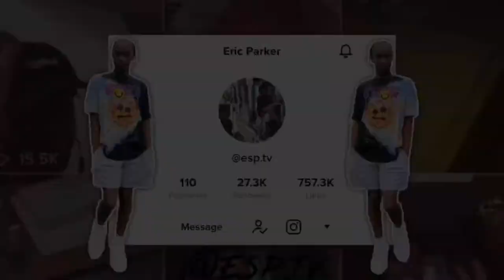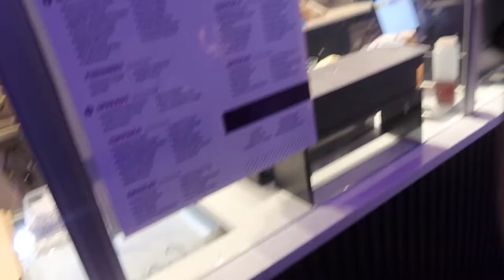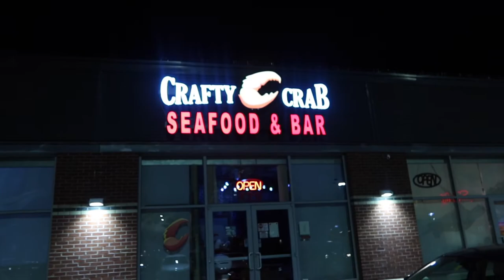MY FIRST EVER DATE *must see*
THANK YOU FOR THE SUPPORT AND IF YOU WANT TO SEE MORE, DROP A "LIKE"👍🏽!❤️❤️❤️